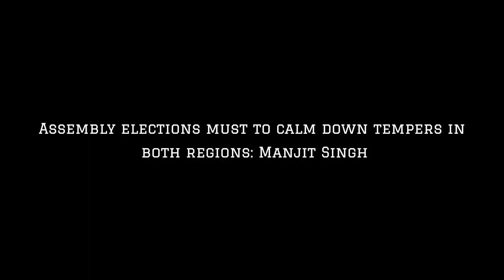Assembly elections must to calm down tempers in both regions: Manjit Singh